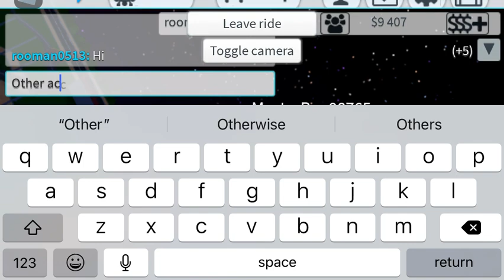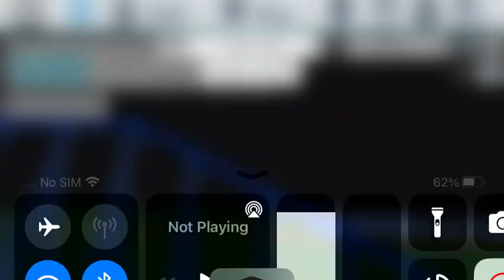Me Riding all of the rollercoasters that I built￼On my other Account￼￼